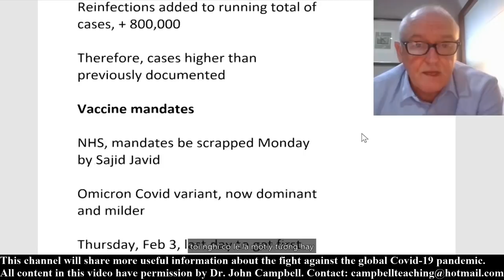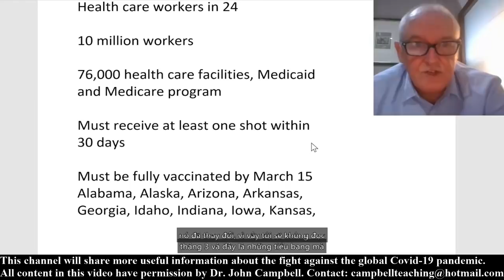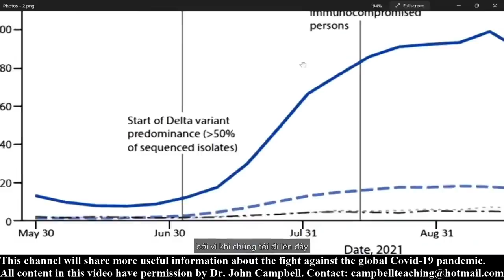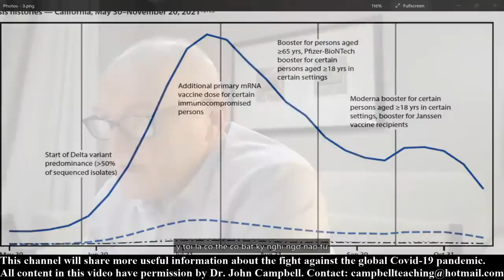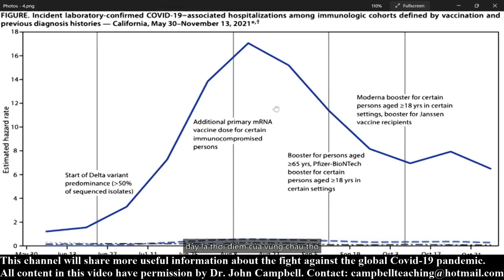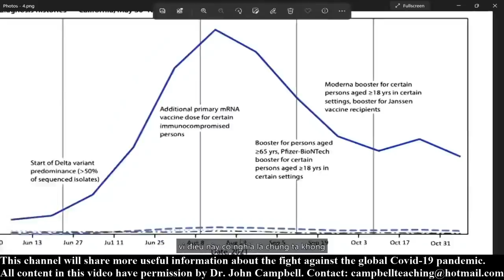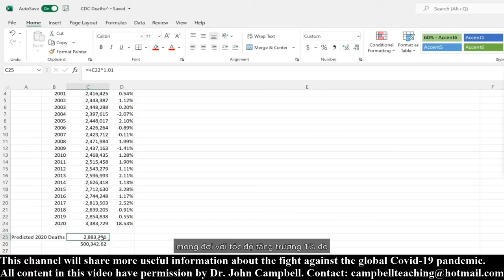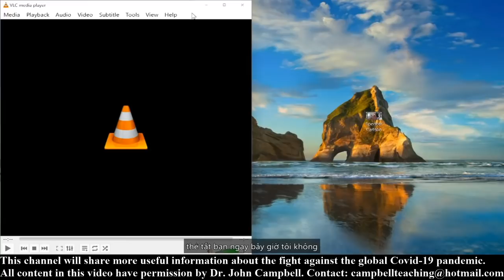Dr John Campbell Today | Mandated vaccine, the science | Omicron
✅ My channel is not monetization but just wants to be a means of disseminating information about the fight against the global Covid-19 pandemic. Sometimes maybe you'll meet some advertisings. They are auto insert by YTB follow their new policys on November, 2021.
✅ I reuse the contents of Dr. John Campbell to spread to the people in my country. Dr Campbell has accepted for this using.
✅ My sincere thanks to Dr. Campbell for let me reuse your content.